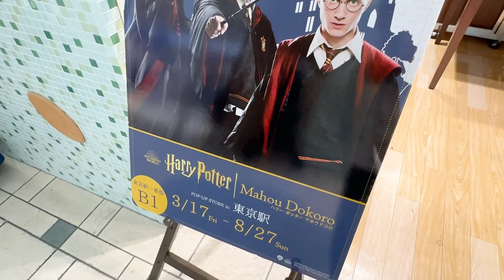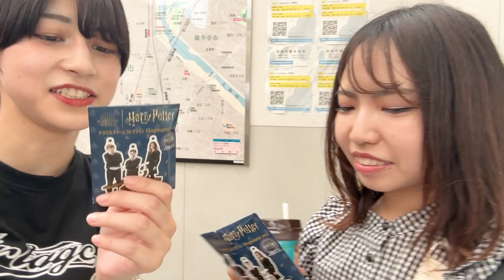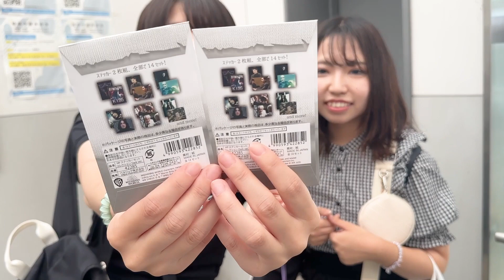東京駅で一人お買い物。と、サプライズ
【出演】

イーゼル芸術工房 のメインチャンネルはこちら✨

むーちゃん、さくさん出演中！

TikTok系動画の再生リストはこちら！